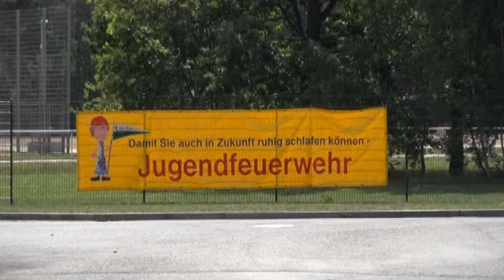Gestartet: Ausbildungswoche in Nardt - ELSTERWELLE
In der Landesfeuerwehrschule in Nardt trainiert in dieser Woche der Nachwuchs. Mehr als 100 Mädchen und Jungen aus ganz Sachsen sind dazu angereist. Auf dem Programm stehen steht neben der praktischen Ausbildung, auch jede Menge Theorie. Ziel der Teilnehmer ist die Leistungsspange, die höchste Auszeichnung für Jugendfeuerwehrleute. (jw)